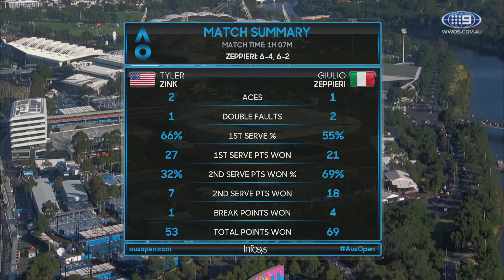AO Highlights: Zink v Zeppieri - Round 1/Day 6 | Wide World Of Sports